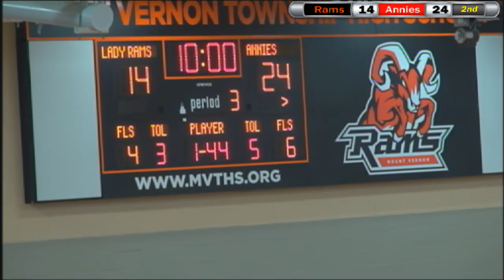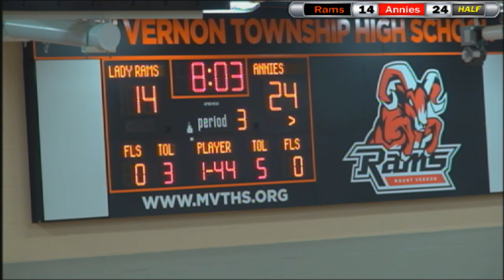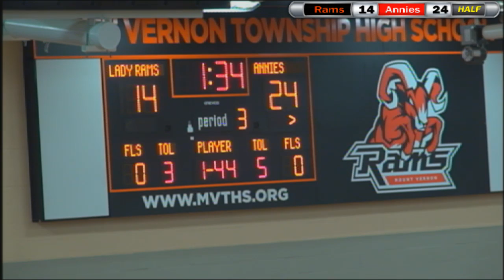Mt. Vernon Lady Rams Basketball vs. Centralia Annies - 2016-17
The Mt. Vernon Lady Rams welcomed the Centralia Annies to the new campus for South Seven Conference action. The Annies jumped out to an early lead that they held through most of the game. Mt. Vernon had a remarkable comeback--tying the game in the 4th. Centralia ultimately held onto a 52-48 win.

WMIX Sports Commentators: Chris Hugo & Danny Czerwinski